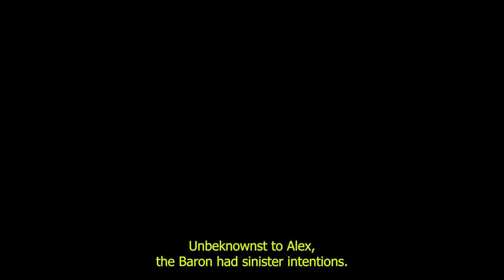The Magic Paint Brush | Kids Animation Stories | MoralStories | Bed Time Stories | Lokies Talkies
animation video for kids
animation video maker for kids
animation video ideas
cartoon video for kids download
cartoon video for children download
funny animated videos for kids' to watch
funny animated videos for kids
free animated videos for kids